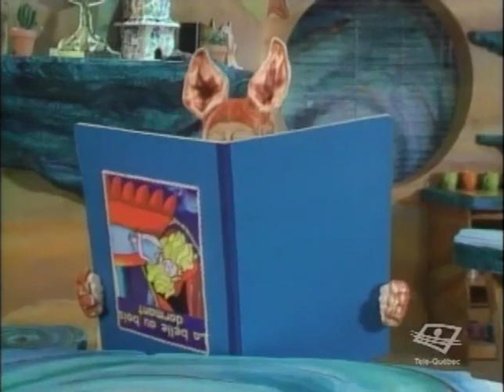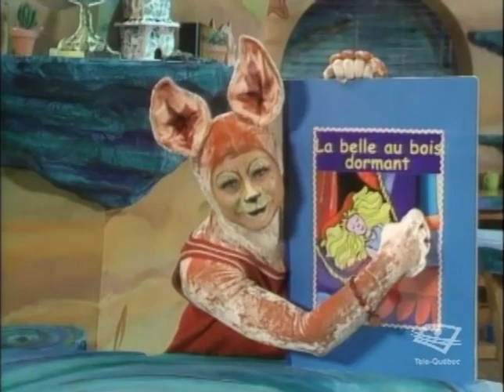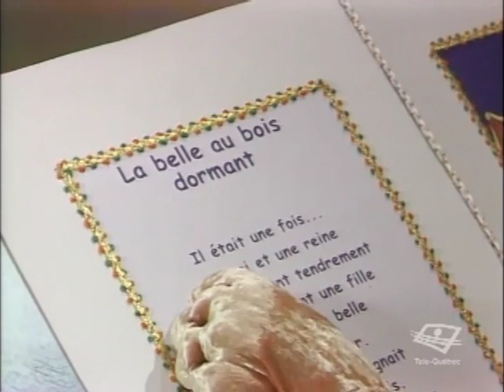Cornemuse (030) Cœur de pomme